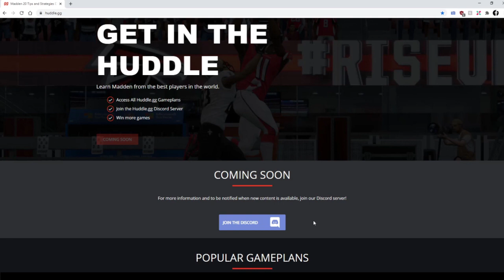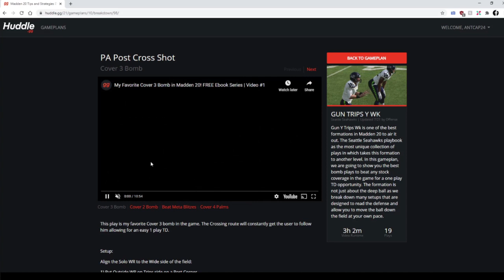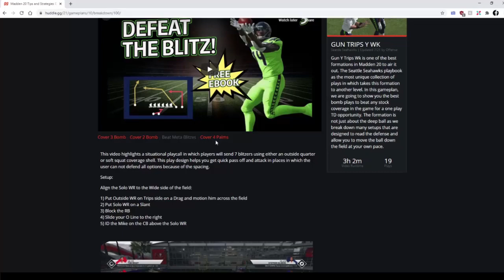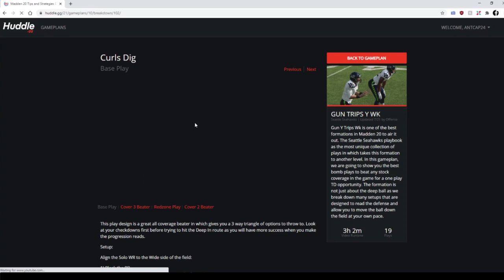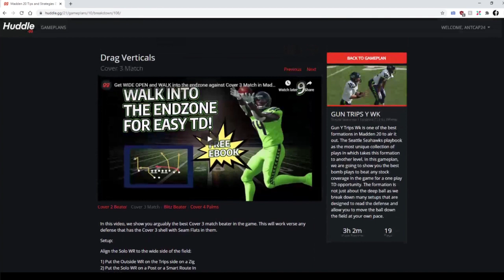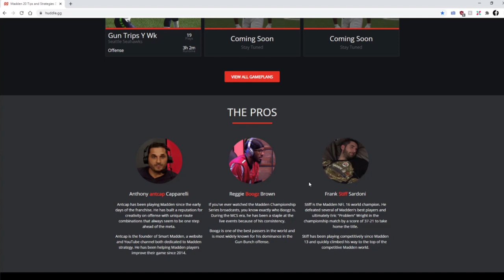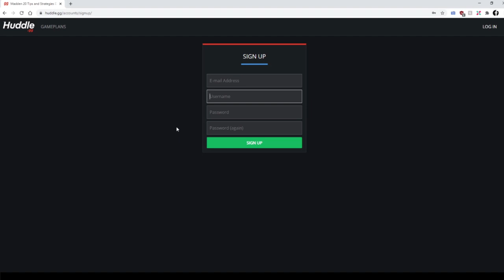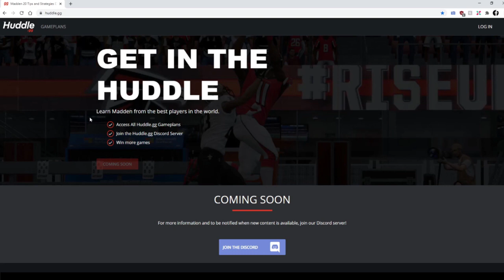Welcome to HuddleGG!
This is the website to find the best tip and strategy content for Madden 21!